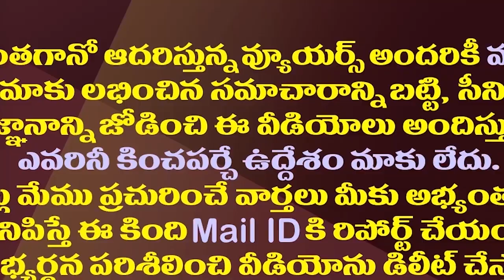చంద్రబాబు సీఎం పదవి మూడేళ్ళ ముచ్చటేనా?| Chandrababu Agreed To PM Modi's One Nation One Election